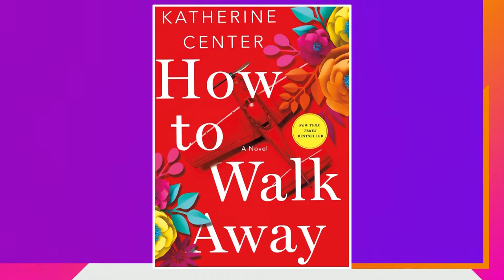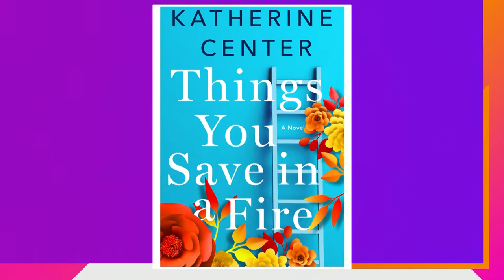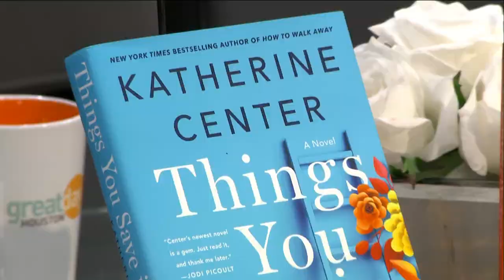Author Katherine Center talks fan-fiction, motherhood, & her new book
Katherine Center always loved reading and writing.  In fact, it was 80's pop group Duran Duran that inspired her to write her first novel in 6th grade.  Since then, she continued to write and went on to major in creative writing at Vassar College and was accepted into the creative writing program at the University of Houston for graduate school.

Center's first book, "The Bright Side of Disaster", came after her daughter was born and her sister dared her to write a funny novel about motherhood.  She has since written several other novels, including her new book "Things You Save in a Fire".

For more information on Katherine Center and "Things You Save in a Fire", log on to KatherineCenter.com

Meet Katherine Center at these book signings in Houston:

6:30 p.m.

7:00 p.m.